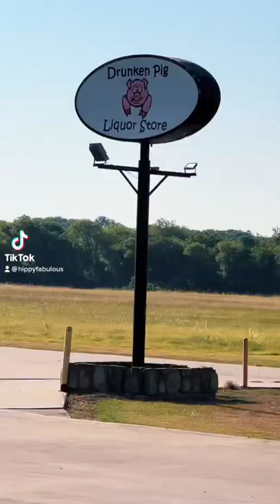Our Small Town, Covington, Texas!